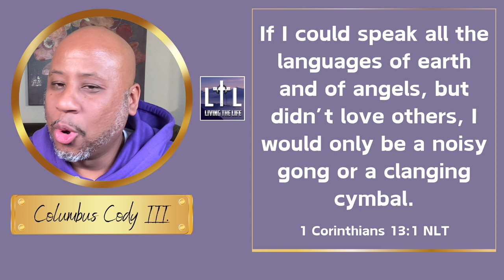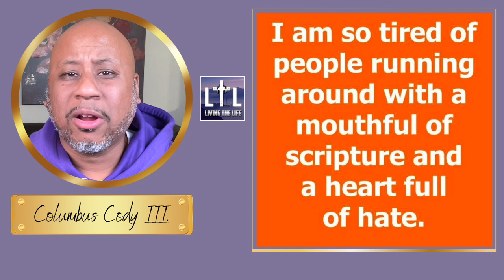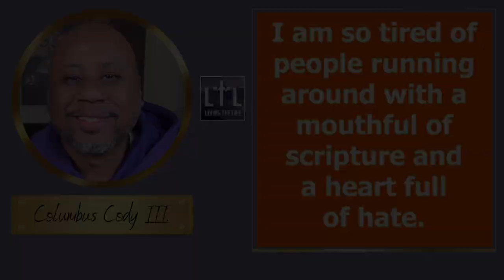A "HUGE REASON" Our Words Aren't Received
Today's video dissects a post that can really spark a conversation about valuing that words we use and the self examining our hearts to ensure our words ring true in our lives.